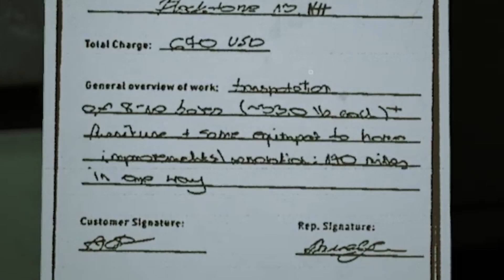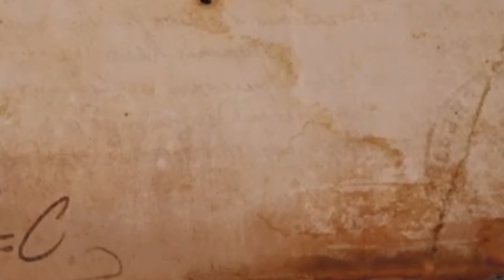O MELHOR JOGO DE TERROR DE 2019 **The Beast Inside**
só isso, abraço.

Vídeo Editado por: Equipe do Dark